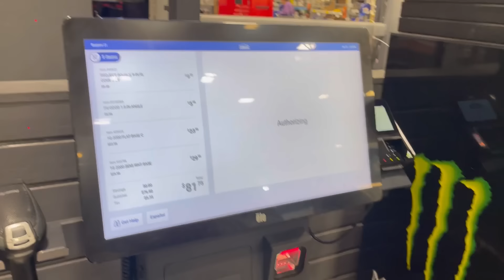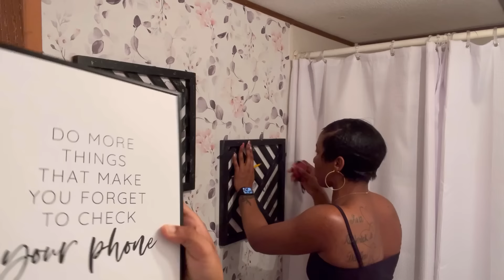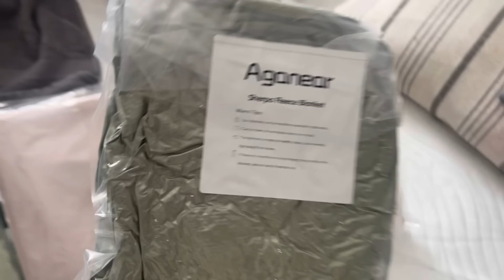*NEW* MORE DECORATING AT THE NEW HOUSE| AMAZON FINDS| I CHANGED SOMETHINGS 🤗